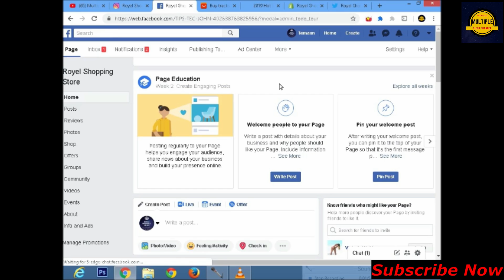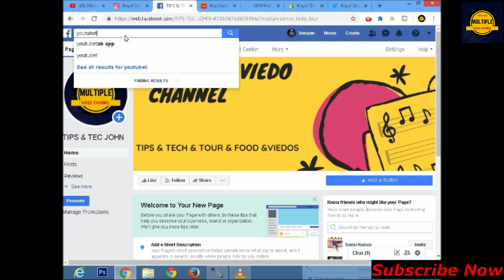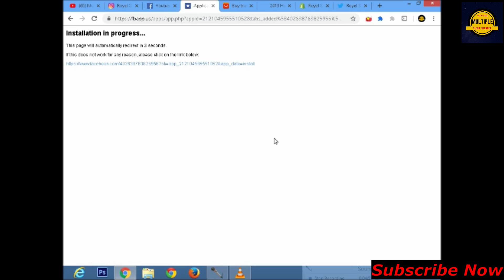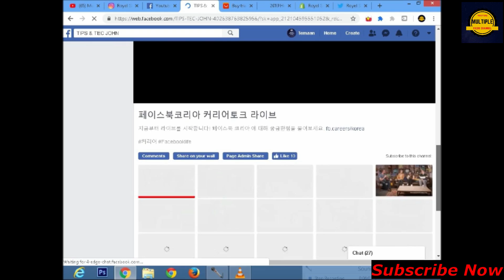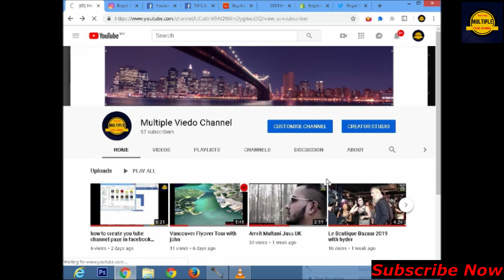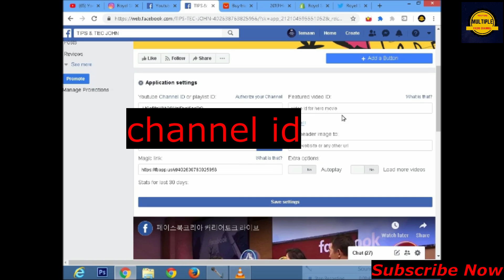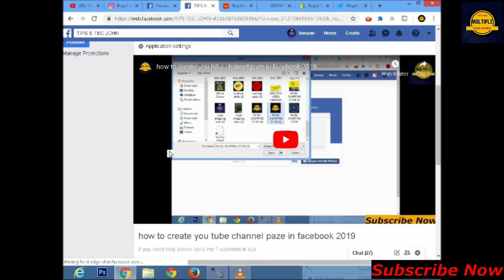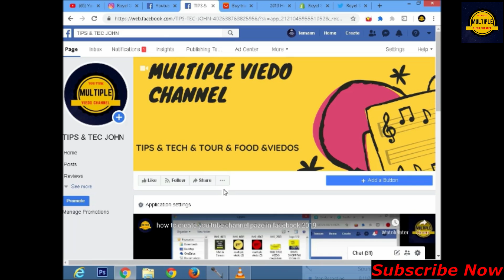how to link you tube channel with facebook paze 2019